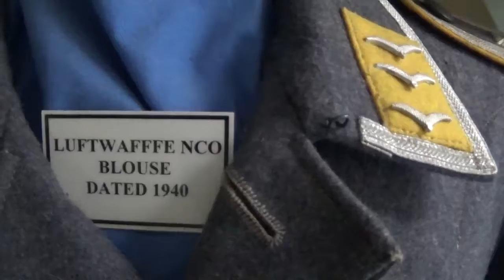Love all the model airplanes ( Trip to Uxbridge )